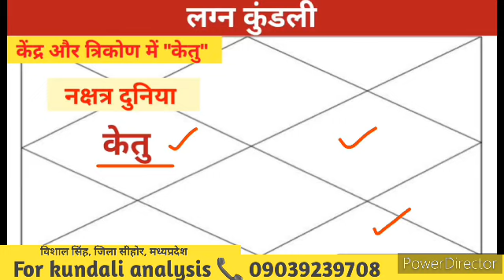केंद्र और त्रिकोण के भावों में "केतु"। केतु से संबंधित अद्भुत तथ्यों का समावेश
For kundali analysis WhatsApp (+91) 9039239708